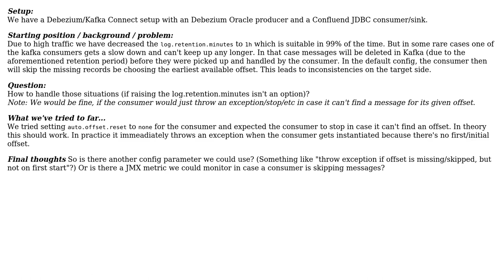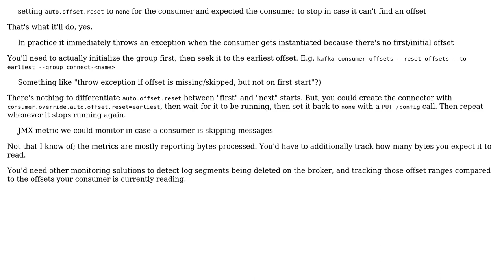Kafka consumer - how to recognized offset skipping/missing offsets?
With thanks & praise to God, and with thanks to the many people who have made this project possible! You are responsible for your own actions.